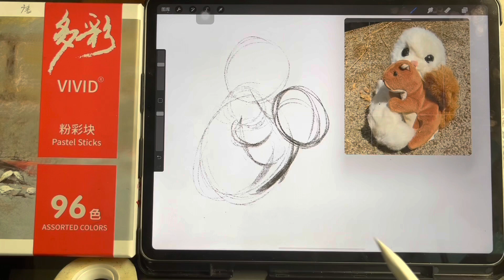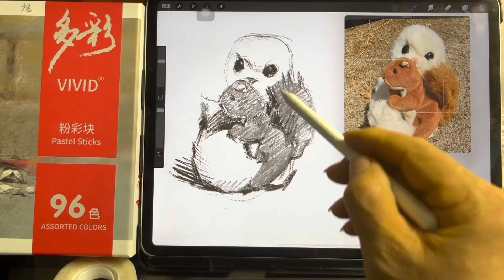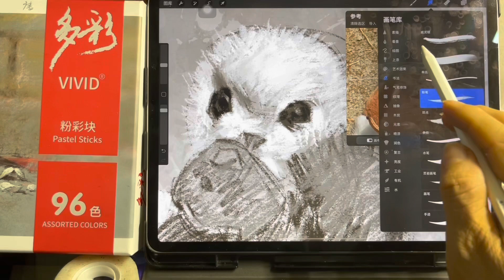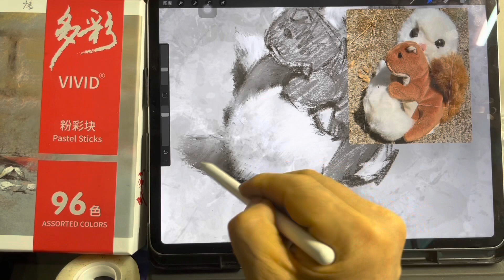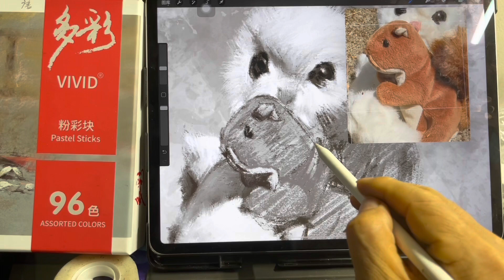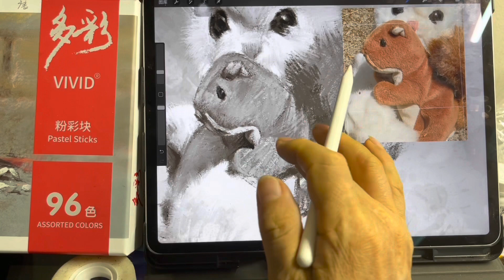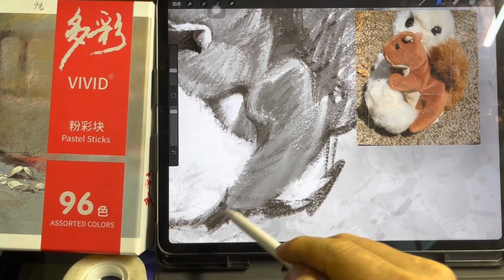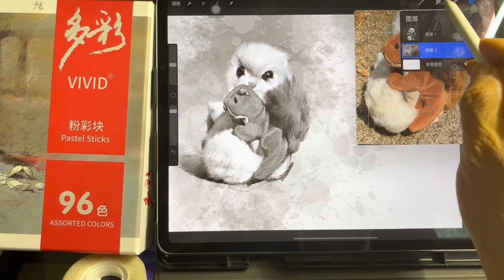digital art(58 sketching and pastel painting). 板绘（58 素描和粉画）